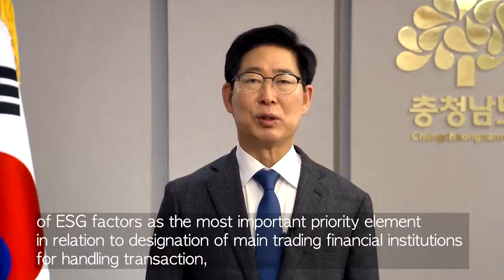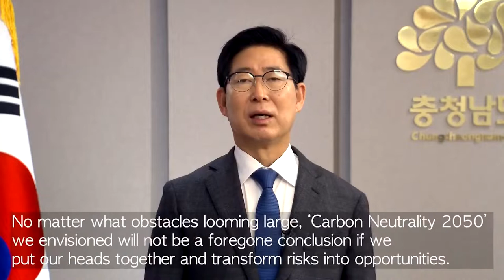East Asia Energy Transition: Unlocking a renewables boom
Despite the rise of leading manufacturers of clean technology products, East Asian markets, such as the South Korea and Taiwanese markets, have historically been the lowest users of green energy among developed countries. Yet this year has seen a huge shift – nations unveiling net zero carbon commitments, interest in market reform, green growth strategies and attracting record-breaking investments that rival seasoned renewable energy market leaders, such as China. Is East Asia realizing it’s potential to be a global clean energy powerhouse?